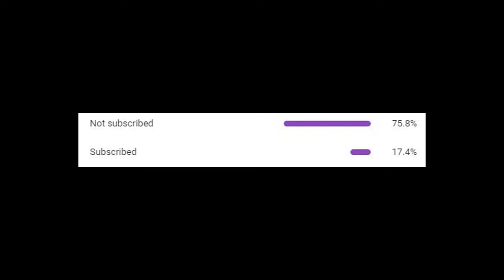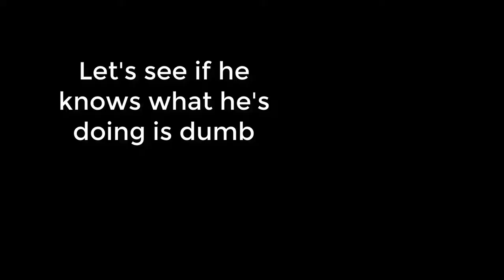Joeysworldtour loving food for just about 3 minutes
_My Friends_